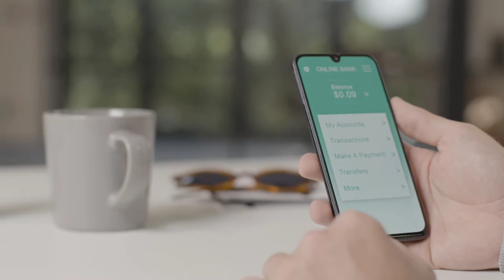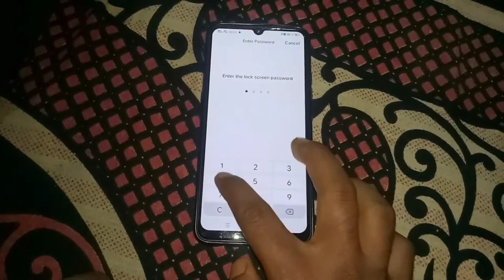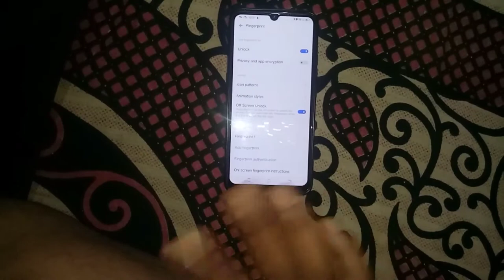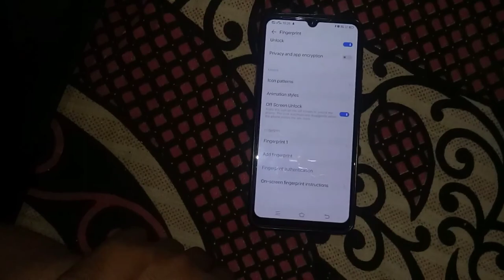How To set Fingerprint Lock Any android Mobile | Fingerprint Trick |1add fingerprint & use 10Finger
About This Video :
Ei video te Fingerprint Kemon kore lagaben apnar Mobile a Seta live dekhiyechi. Apni ei video te 1ti Fingerprint add kore 10 ti Finger diye mobile Unlock korte parben..Asha kori ei video apnader Bhalo Lagbe.

Queries Solved :
1. How to Fingerprint set in mobile
2. How to fingerprint add mobile
3. Jemon kore fingerprint Add korben
4. Kemon kore fingerprint set korben
5. Fingerprint kaise set kare